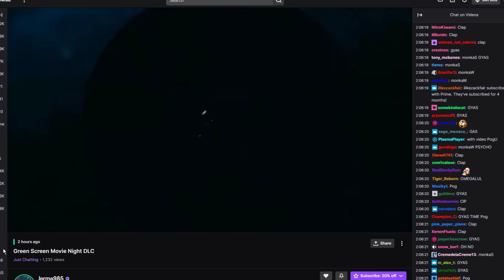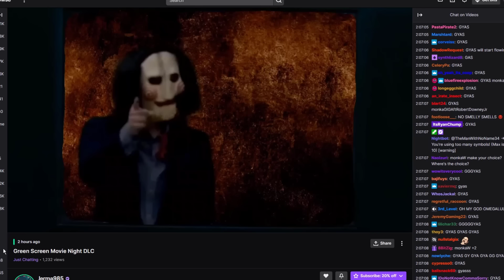Jerma reacts 'If Jerma985 was Saw | GAS Bit with video'